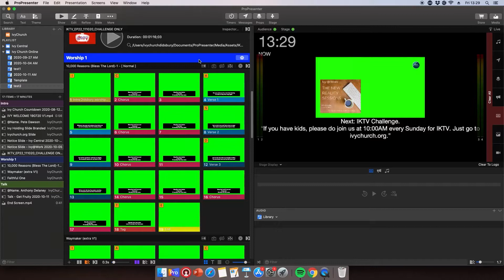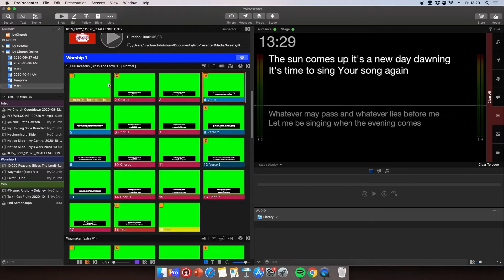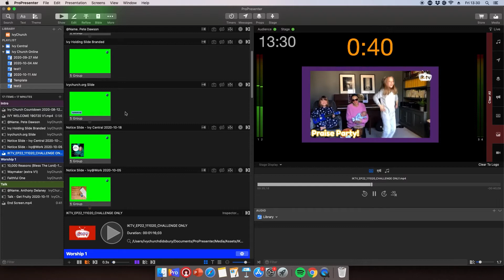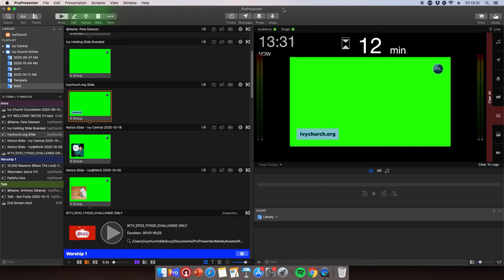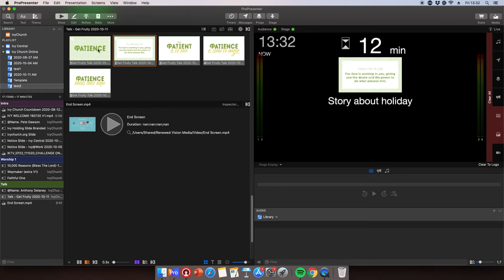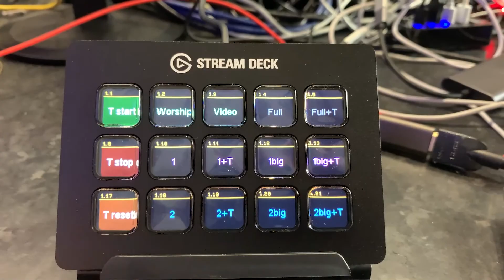Visuals Tutorial 09 // Stage display, control with streamdeck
ProPresenter tutorial for Ivy Online services. Learn about the StreamDeck controller and how it changes the output you send to 'stage display'.